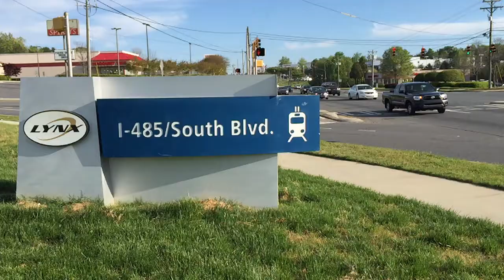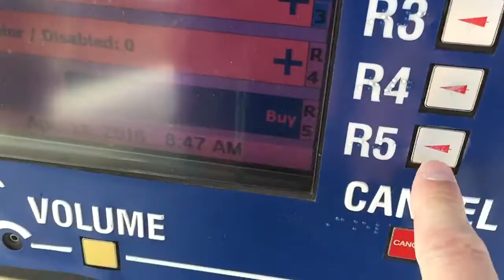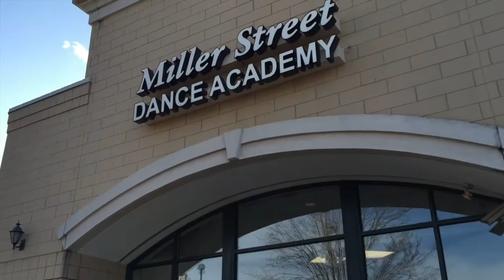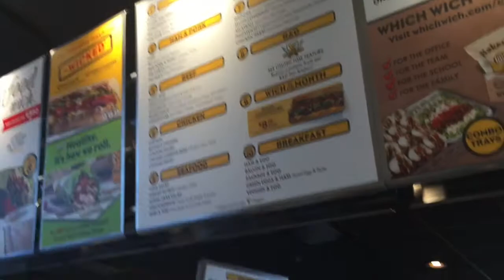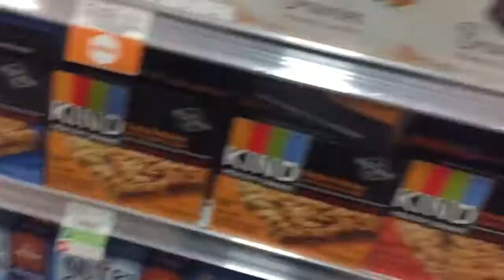Dangerous Sword Fight in Publix - RYEBREADS